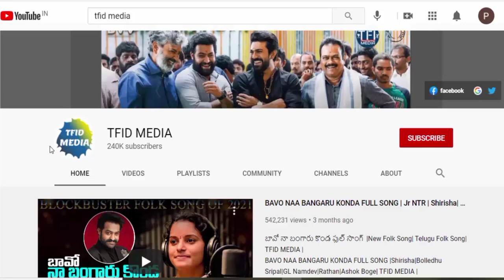ఊపు తగ్గలే ..కోత ఆగలే ...| Balakrishna Akhanda Movie Teaser Latest Ricards||TFID MEDIA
1. Bavo Naa Bangaru Konda Song

Hey guys!

Hey guys!